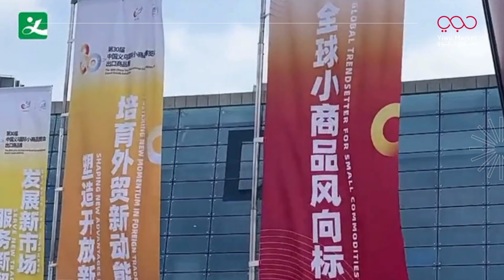Dubai’s Yiwu/Traders Market at Yiwu Fair 2024! 🌍🤝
Our team, led by Mohammed Al Ameri and Anqi Yang, forged powerful partnerships with global suppliers, boosting Dubai Traders Market's role in international trade. 🇦🇪 Following the fair, a strategic visit to the China Commodities City Group Headquarters in Zhejiang reinforced our shared vision for seamless, efficient trade.

我们的团队由穆罕默德·阿尔·阿梅里和杨安琪带领，与全球供应商建立了强有力的合作伙伴关系，提升了迪拜义乌市场在国际贸易中的地位。🇦🇪 展会之后，团队前往浙江中国小商品城集团总部进行访问，进一步强化了我们在贸易方面提供无缝高效服务的共同愿景。